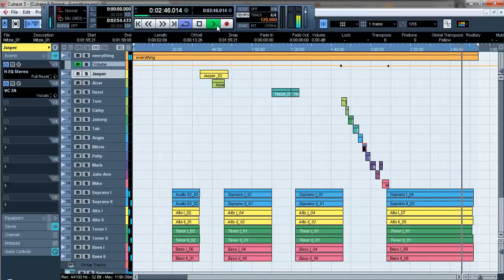Everything Mixing Stage for PNHS VCG Choir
The opening number of the Friends Forever High School Musical Play that will be performed by the Polomolok National High School VCG Choir. This is a peek at their recording session.